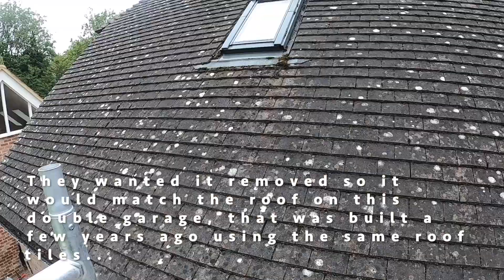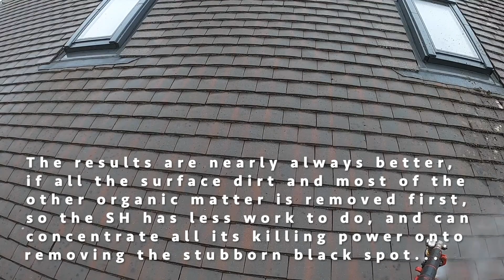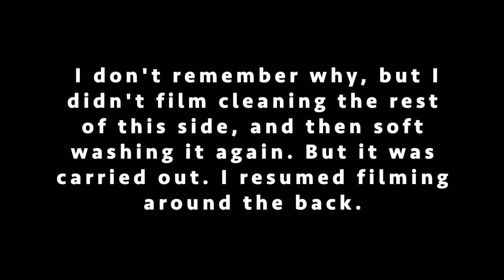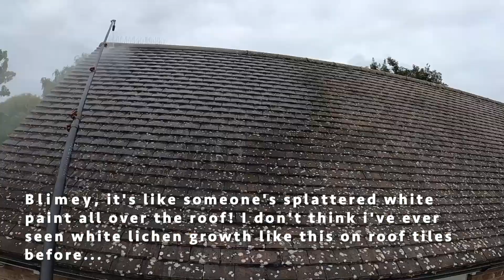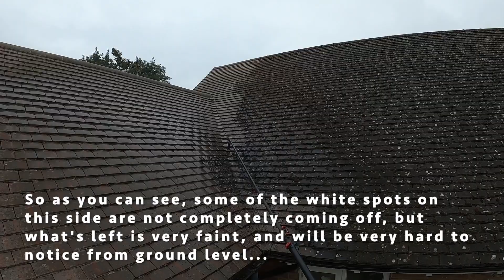Roof Cleaning Cambridge, Cambridge Roof Cleaning, Moss Removal & Biocide Treatment.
This was a roof cleaning job I carried out last year, just didn't get round to editing it, due to being very busy before Christmas, then taking some time off.
This was carried out for a regular customer of mine, that has their patio cleaned every two years. The last time I saw them, they explained how unhappy they were with the amount of white lichen that was growing on their roof, and that moss was starting to appear.

If left alone, and aloud to grow, white lichen can start to eat into and erode clay and concrete tiles, but for this customer it was all about the aesthetics. He really disliked the way it looked, and was keen to have it removed. So as he's always been happy with any work that we'd carried out for him previously, we quoted, he accepted, and here's the end result.

Quite a dramatic difference, that my customer was extremely happy with. On a final note, this customer lives about a mile away from me, and I regularly drive past his house. So I can confirm that any faded white lichen left behind has disappeared and the roof looks completely spotless - happy days.

Hope you enjoy the video, Nick 👍